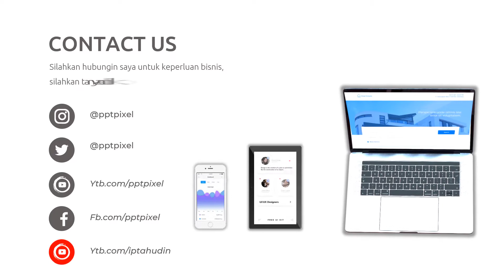Video Promosi Event, Reunion, Conference, Sahabat, Perusahaan, Teman, Jasa, Staff, CEO, Karyawan, Ke